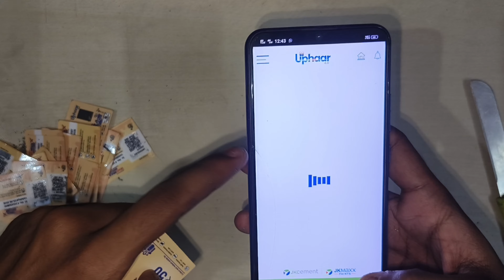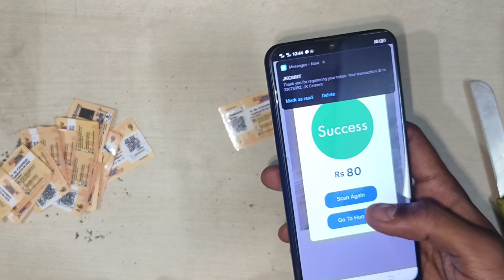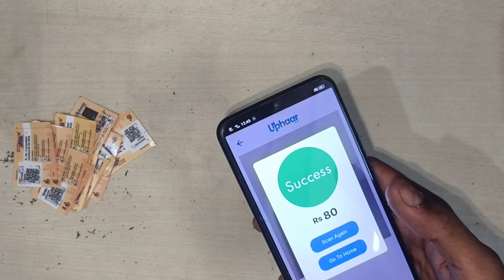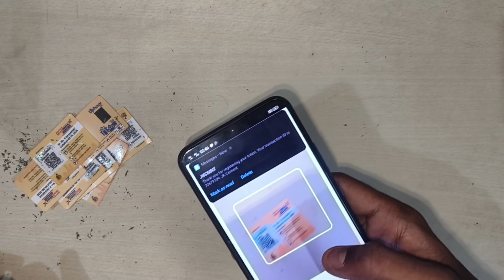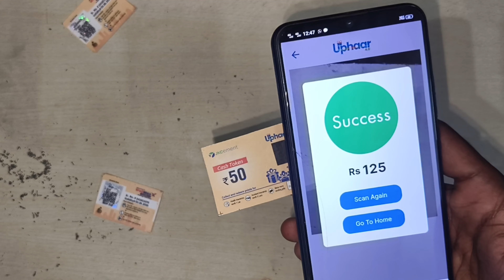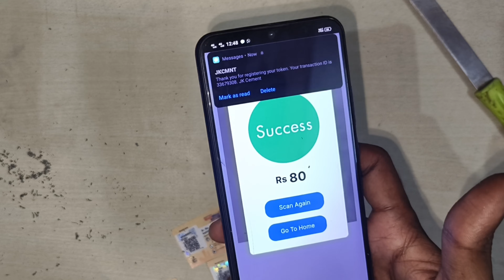jk Putty Token Kaise Scan Kare | jk Points Token kaise Redeem kare | टोकन के पैसे कैसे निकाले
Hello,  🙏 Friends. Welcome to the WallCare Channel with Another Helpful video about how to Scan a JK Putty token, transfer an account, and use a Paytm gift wallet. This video is different, So Do Watch it until the End.

- By
WallCare